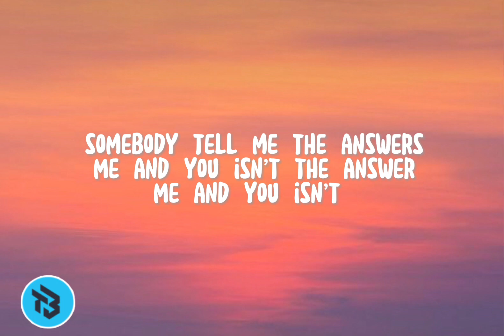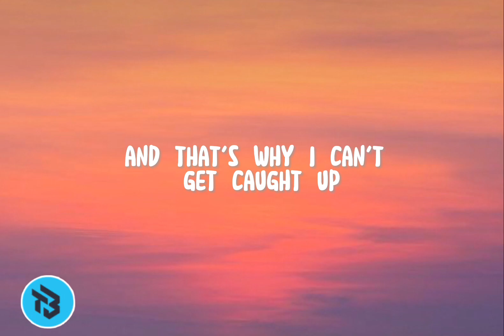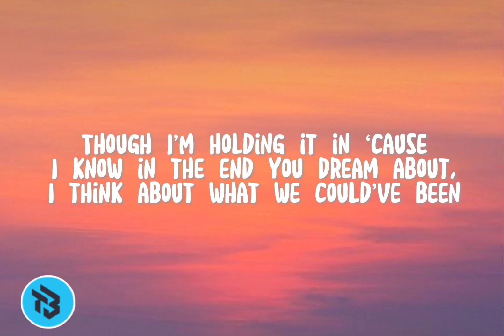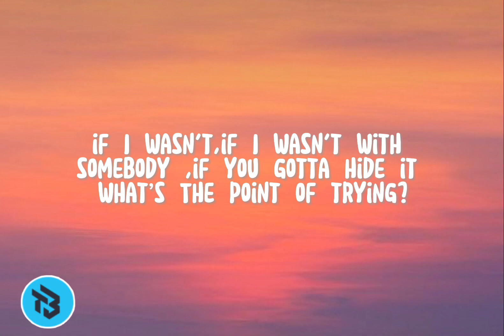H.E.R,Bryson Tiller - Could’ve been (Lyrics)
🎶Welcome to Dkt.Vibes,enjoy music with us!🎵

✨Could’ve been lyric video brought
to you by Dkt.Vibes🎵

:we do not intend some hate or what❤️